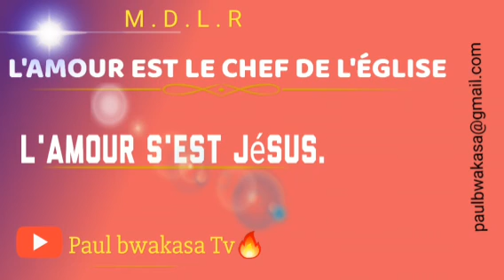L'amour est le chef de l'église 01, Orateur frère Paul bwakasa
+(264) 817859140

soyez le bienvenu sur dans ma chaîne YouTube.🤗🤗🤗